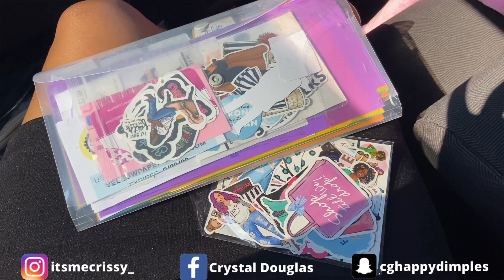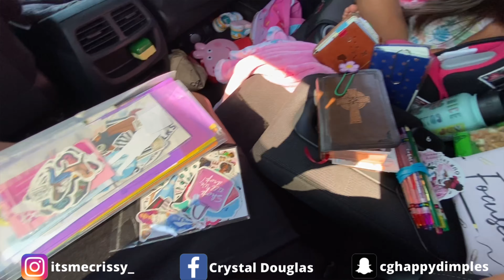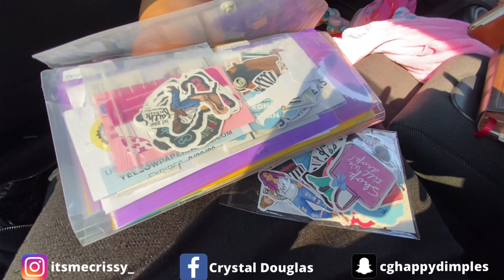Outback|Backseat Riding & Being MIA